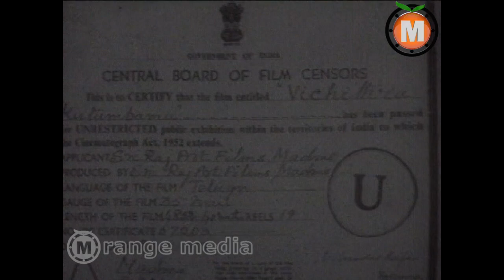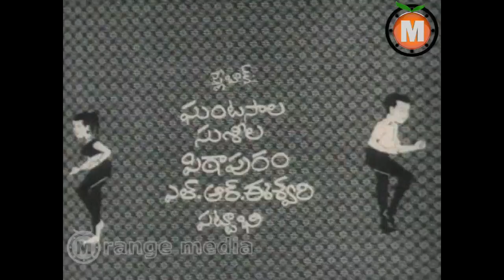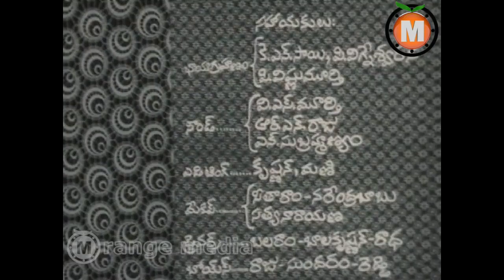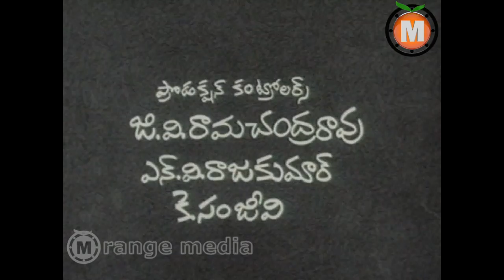Vichitra Kutumbam Telugu Movie Part 1- NTR, ,Krishna, Savitri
Vichitra Kutumbam Telugu Movie  || NTR, ,Krishna, Savitri, Shobanbabu

 Movie: Vichitra Kutumbam , starring Nandamuri Taraka Rama Rao, Savitri among others. Directed by K.S. Prakash Rao and produced by V.K.P.Sunkavalli